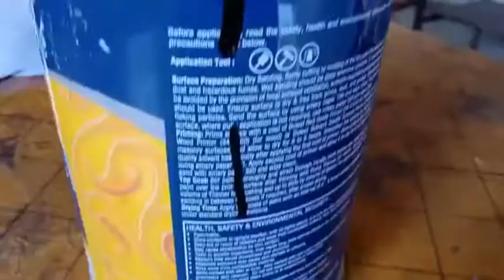How to Transformation old Metal &Wood Furniture\ Home Tour [Part-1 ] \Furniture Makeover in Tamil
How to old furniture makeover in tamil
IN this video lets turn our 60years old furniture in to New.With in simple ideas we can transform our old furniture and give a nice makeover. You can use this method & transform any of your existing furniture.So everyone you can also easily do this makeover in this is very affordable and easy so try this and share your experiences with me in the comment down below.